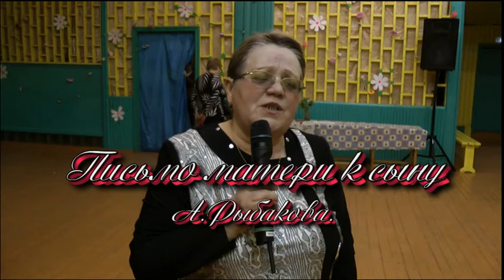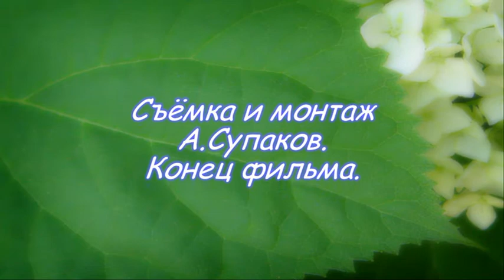Письмо матери к сыну. А.Рыбакова.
Видео снятое на посиделках в п.Североонежск 20 марта 2012г.